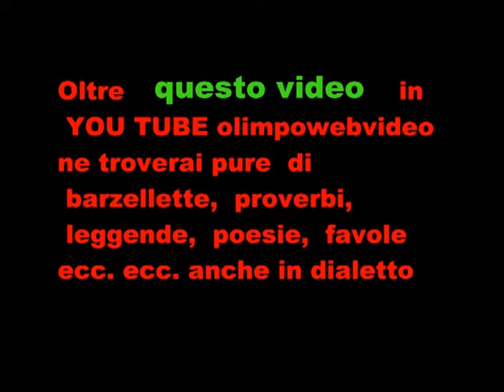Azienda agricola il Grappolo di Pontida vendemia del 2012 ad Ambivere prima parte